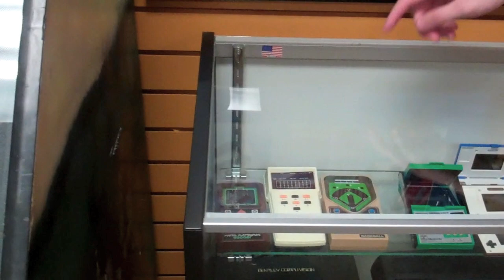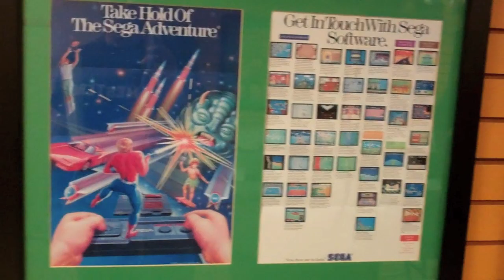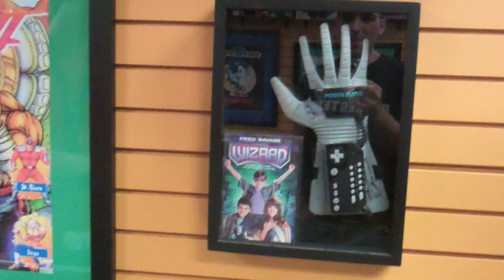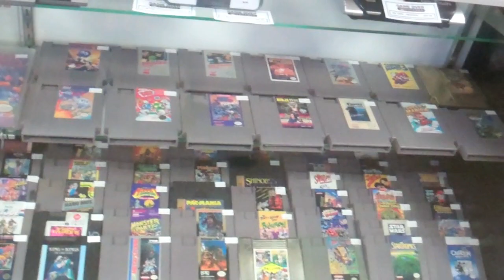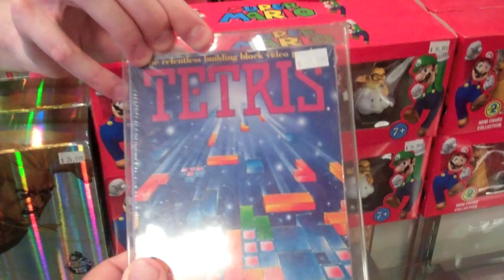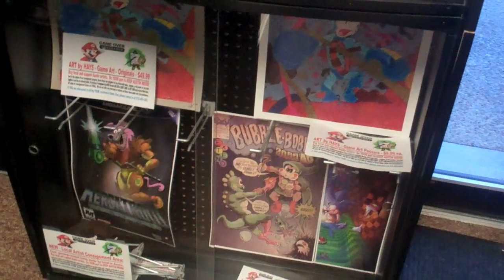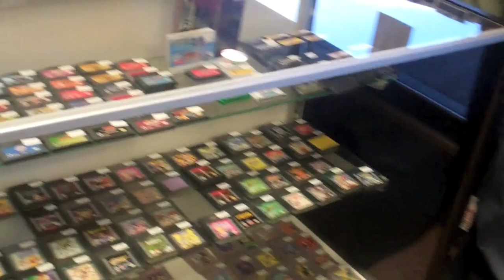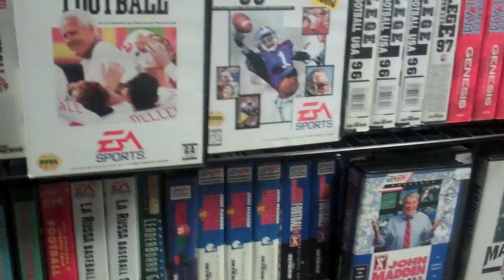Game Over Videogames and Museum - Gamester81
This is my visit to the 2nd Game Over Videogames store located in Austin, TX.

Logo by Ross Allman, animated intro by Danny Carter, and channel banner by Dave (YouTuber SMAAAASHTV).

I'm on Instagram,Tumblr and Foursquare under Gamester81.

Follow me on Instragram; user Gamester81.

Listen to my podcast Allgengamers with cohost MetalJesusRocks, PeteDorr, and TheEMUreview